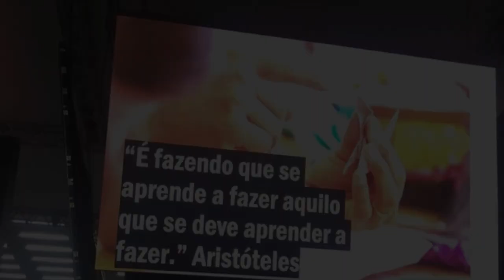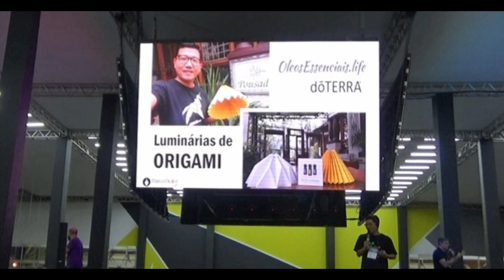Tande e Origami na Feira do Empreendedor Sebrae 2019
Conhecer um ídolo do esporte brasileiro que é o Tande que nos deu grandes alegrias com suas grandes jogadas quando era da seleção de vôlei pouco antes da minha palestra foi uma grande inspiração.
Sua palestra sobre SONHOS e REINVENÇÃO? Não poderia ser melhor.

Dei um origami especial de presente e ganhei um depoimento que vale OURO!!!

Gratidão Tande por todas alegrias que nos deu e que continua compartilhando agora em forma de palestras.